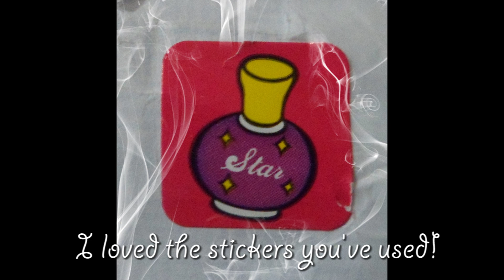Prize Mail! Thank you Evilina85!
Yay thank you so much Evilina85 for your nice prizes!!
I've got 1 pretty Glitter Mix baggie and 1 EXTRA super cute square glitter baggie!
I loved them both! Thank you girl!

Yay! Muchas gracias Evilina85 por tus lindos premios!
He ganado una mezcla linda y 1 paquete extra de glitter cuadraditos color púrpura!
¡Me encantaron los dos! ¡Muchas gracias!